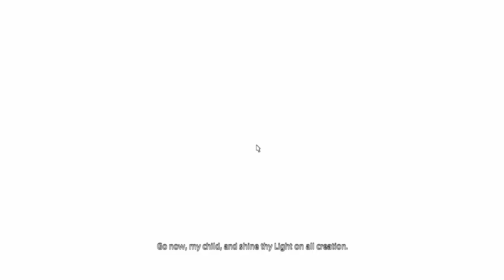Hydealyn's Blessing Of Light - Final Fantasy XIV Let's Play Gameplay Part 3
Welcome to yet another FFXIV lets play!

In this video we get to see more of Ul'dah and how well versed the Pugilist class is. The Story is so gratifying !

Credits
Treyarch and Activision
Toei Animation and Bandai Namco

Track :
Cartoon - Why We Lose (Feat Daniel Levi)